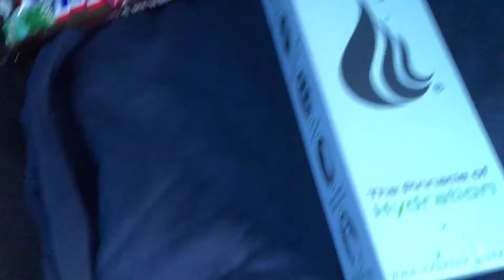CHRISTMAS EVE VLOG | DAY IN THE LIFE